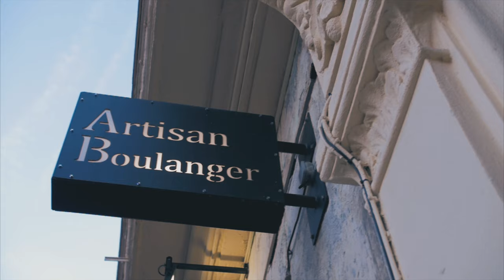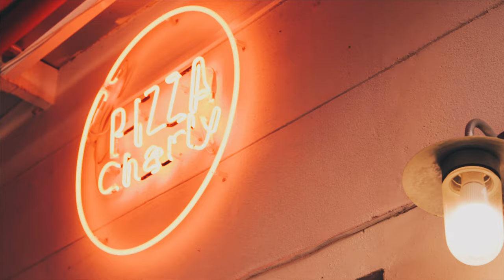Tasha Powell & Jill Paider || Exploring Marseille's Culinary Destinations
Travel, explore, shop, cook and eat...
Today, Tasha Powell and Jill Paider are in Marseille, France: shopping, eating and exploring their way around the old port!

About Tristan Deggan:
Having spent his professional life between Europe and Canada as a media creator, Tristan Deggan has developed skills in all aspects of his work. He enjoys collaborating closely with people to bring their ideas and projects to life. For the main part of his work, he produces high-end imagery and films for adventure-rich outdoor companies such as Goodyear, NF, Forbidden Bikes, Knolly and more.

Whether it is in the bow of a racing yacht, a Cessna above the Rockies eternal snows or in a French vineyard, he is always thrilled to discover what and who lie beyond the next hill to capture beautiful and compelling imagery.